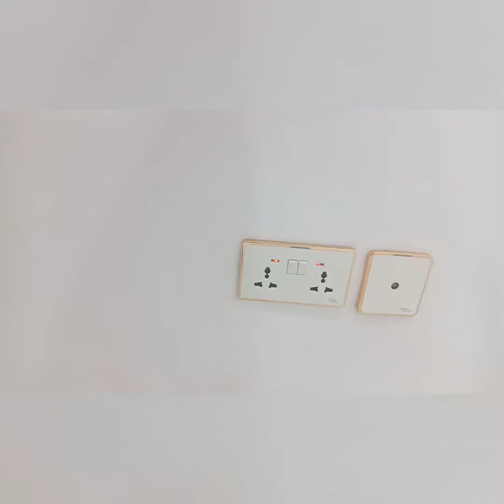Electrical wiring, light fittings & power socket installation in Nigeria(3bedroom).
Electrical Installation from start to finish.

1. Because it's free
2. You can view our latest video at the earliest
3. You would motivate us
4. You will become a part of our YouTube family